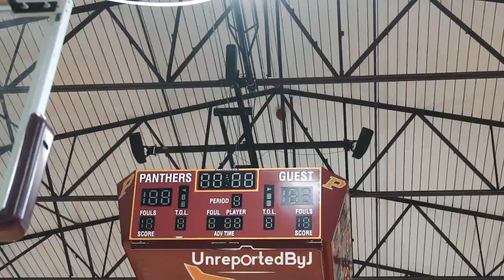Heated Region Battle - Baldwin visits Perry !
With playoffs around the corner, teams are buckling down to secure every win possible.  These two teams are battling for position in Division 4A Region 2.  Full highlights available here!

For more content and updates; follow @unreportedbyj on IG, Twitter, TikTok, and Facebook !